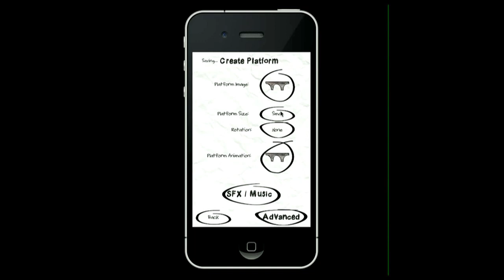Sketch Nation 2 Trailer 3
Create your own game right on your iPhone or iPad by photographing your drawings or drawing directly on the device. You can share your games with friends or sell them on the App Store!
Coming Soon.